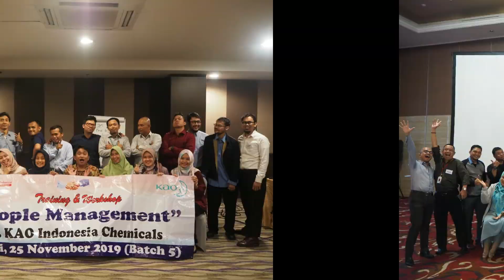Training Warehouse Management -Teknik Penyimpanan Barang dalam Gudang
Informasi Training Public or Inhouse Training
Hubungi Johnson Indonesia Training Provider  (Since 2002)

- Daftar Serial Training Johnson Alvonco -

Silahkan saksikan Serial Video-Video Training Terlengkap di Indonesia di Channel Youtube Johnson Alvonco yang sangat dibutuhkan yang dapat mendukung peningkatan kompetensi Para Professional dan Entrepreneur di Indonesia.

Serial Training Supply Chain Management (SCM).